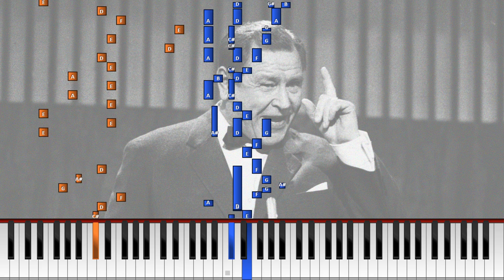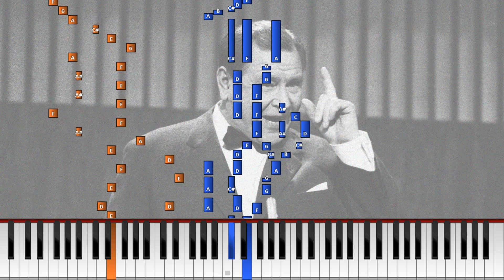Saharan lilja (Synthesia) [Cover]